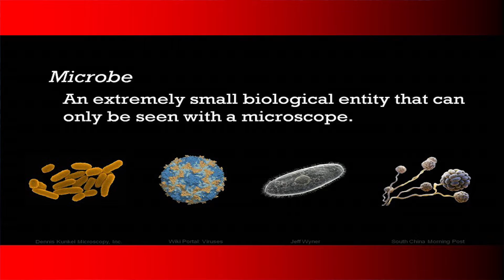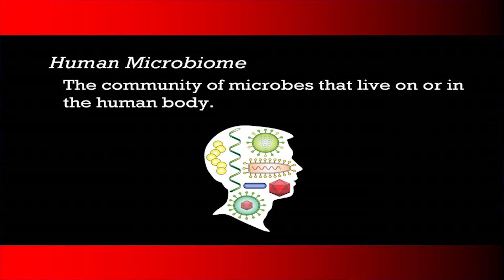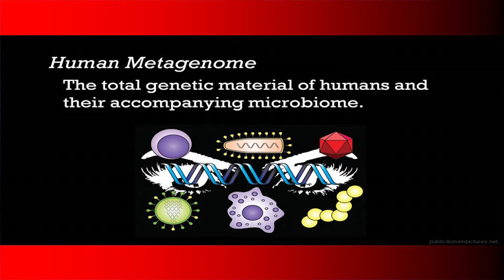Facing Fear: How Microbes Help(ed) to Forward Mankind | Michael Parker | TEDxLancaster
Microscopic organisms, also known as microbes, are not simply what makes us sick.  In fact, their relationships with humans throughout our evolution have provided much of the answer to the question “What makes us human?”  With this in mind, virologist and immunologist Michael Parker says that as we learn more about the microbes around us, we will continue to learn more about ourselves in the process.

Michael is currently a PhD Candidate in the Department of Immunobiology at Yale University where he studies how infected cells mount immune responses to viruses.  He holds a Bachelor’s in Biology from Millersville University and a Master’s in Immunobiology from Yale University.  Throughout his scientific career, he has worked in a variety of fields including plant genomics, bioinformatics, microbiology, immunology, and virology.  As a student at Yale he has been the recipient of a number of fellowships and awards including a Gruber Science Fellowship and a National Science Foundation Graduate Research Fellowship.  Some of his professional endeavors include publication of peer-reviewed scientific manuscripts, presentation of science to the public, educating the next generation of scientists, and coordination of scientific symposia. Outside of science, Michael is passionate about the outdoors and athletics.